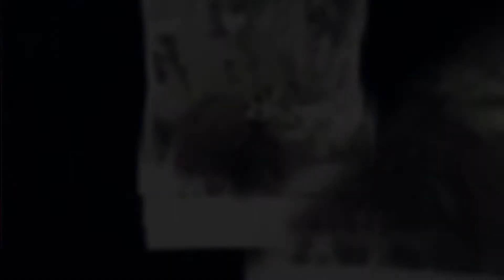«360 degrés» Expo photos CJE Arthabaska 2017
Vidéo réalisée par Francis Fortier dans le cadre de la 2e édition d'un projet photo du CJE Arthabaska voulant favoriser l’acquisition d’aptitudes professionnelles, entrepreneuriales et artistiques chez les jeunes via la réalisation d’un événement artistique. Cette vidéo a été présentée lors de l'expo de fin de projet le 27 avril 2017 à Victoriaville.

Ce projet, supporté par la Ville de Victoriaville et la MRC d’Arthabaska, s’intégrait au programme de «Relève ETC», visant le développement de la relève artistique et des pratiques émergentes sur le territoire de la MRC d'Arthabaska. L’initiative était soutenue dans le cadre de l'Entente de développement culturel entre la Ville de Victoriaville, la MRC d'Arthabaska et le ministère de la Culture et des Communications (MCCQ). Le tout était organisé par le Carrefour jeunesse-emploi Arthabaska dans le cadre du programme Créneau carrefour jeunesse du Secrétariat à la jeunesse, qui vise aussi la participation des jeunes à des projets d’entrepreneuriat contribuant ainsi au développement de la culture entrepreneuriale.

Formateurs: Sophie Chabot (artiste-photographe) et Francis Fortier (vidéaste)

Photographes:
- Audrey-Ann Savoie
- Christelle Leclerc
- Sandra Jeanson
- Daniel Veilleux
- Jérémy Labbé
- Jessica Toussaint
- Nathaniël Lemieux-Thompson